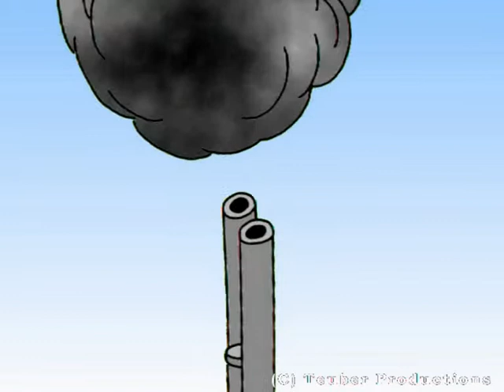Teubervideos: Hunting Season - Jagdzeit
Ein Jäger schießt auf harmlose Tiere und erlebt dabei eine böse Überraschung.